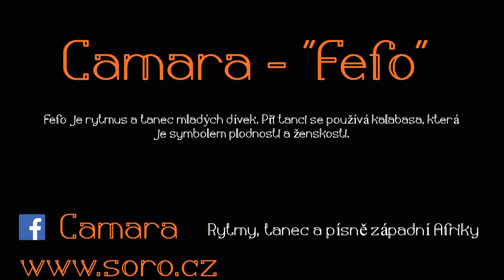Camara - Fefo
Camara group (Czech Republic) perform an african rhythm and dance called Fefo (dance with calebas).
There is a traditional dance for young girls during a special celebration.
It´s our original composition inspired by folkloric groups from Gberedu and Hamana region in Guinea (West Africa).

Filmed by Kamil Kuzník in June 2020.
Composed and leaded by Pavel Nowak.

Camara:
Pavel Nowak - djembe
Jan Smolka - kencedeni
Jiří Majer - sangban
Petr Majer - dununba
Marcela Sovadinová - calebas, dance
Adéla Macurová - calebas, dance